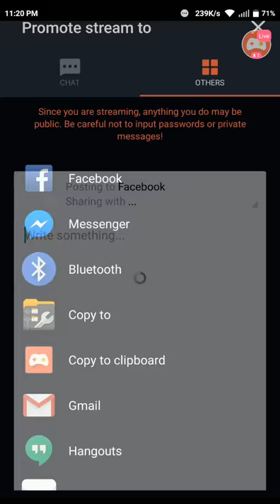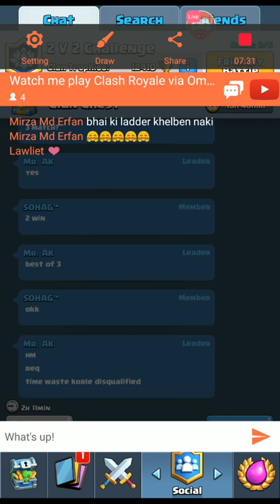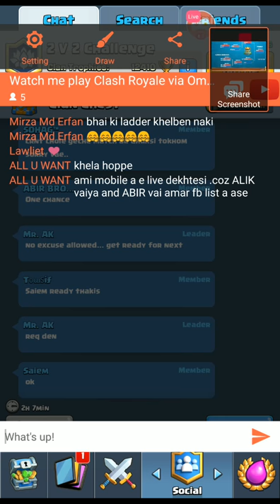Revengers vs Cuna (2v2)